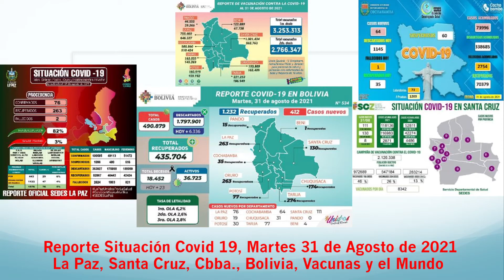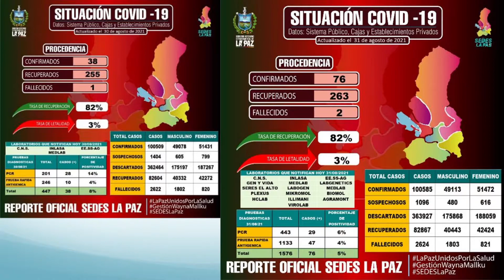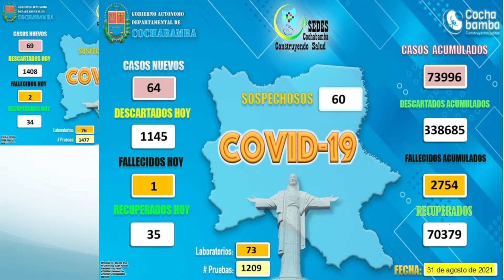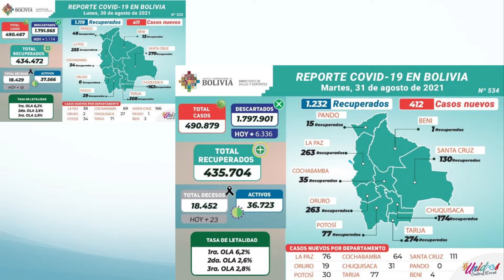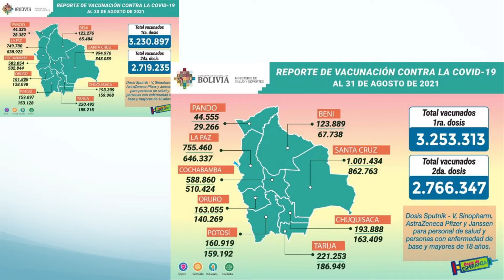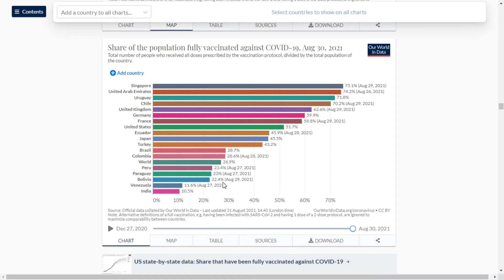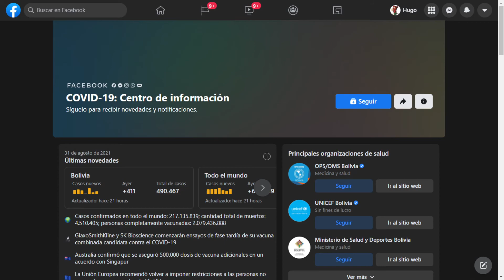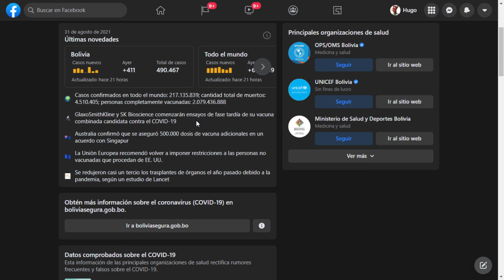Martes 31 de Agosto Reporte Situación Covid 19, 412 nuevos casos, 23 fallecidos, 2766347 vacunados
Este es el reporte del Martes 31 de Agosto de 2021 sobre la situación del Coronavirus (Covid 19) en La Paz, Santa Cruz, Cochabamba, Bolivia y el mundo con estadísticas de los SEDES y Facebook.